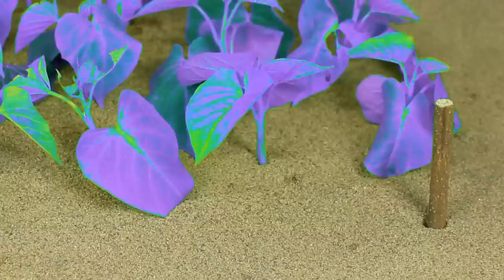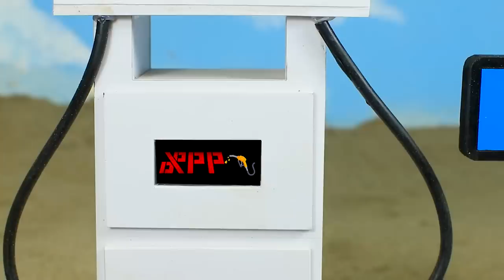Top diy tractor making mini concrete stair road project P2|cauliflower farm harvest tractor |HP Mini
mini tractor
science project
santroyce
school science project water pump
diy tractor
tanker
petrol pump
keepvilla
keepvilla tractor
keepvilla tractor video
keepvilla diy
mini creative
minicreative tractor
diy tractor